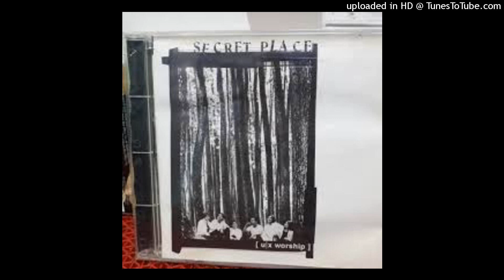New Secret Place - 06 Yesus KumemerlukanMu